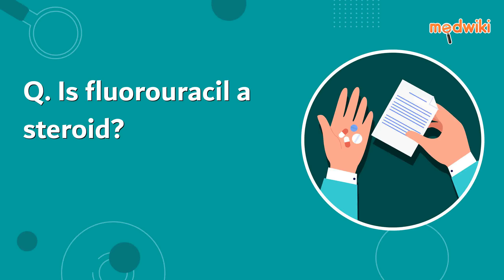FAQ. Is fluorouracil a steroid?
No, flurouracil is not a steroid